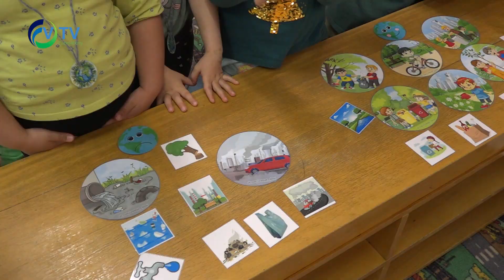Föld napja a Hétszínvirág Óvodában